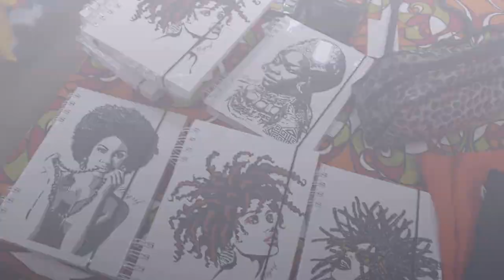Evento: 6º Afrontu de Capulana | Marfim Rosa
Encontro de celebração da cultura e estética afrobrasileira que ocorreu em 12/12/2015.